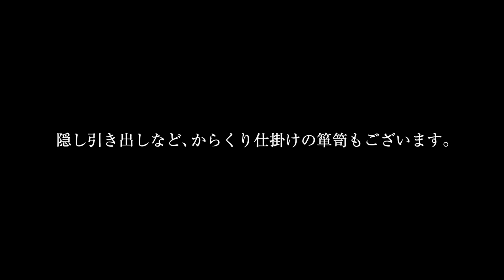【岩手県奥州市】ふるさと納税プロモーションビデオ（岩谷堂箪笥）